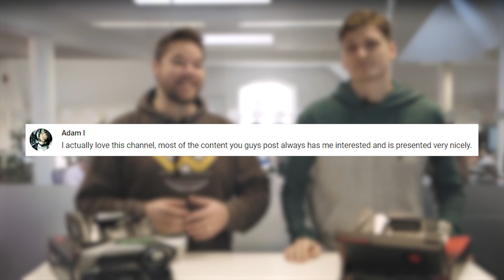5 ways Far Cry changed the open world, GTA V, and Sea of Thieves’ death cost | Weekend Esc ep 32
Far Cry 5 is out and Rich and Alice are dreaming of mountainous Hope County. In this week’s show, they take a wistful look back at the innovations of the Far Cry series so far. Of course, there’s still time to fall out over the affections of the viewers.